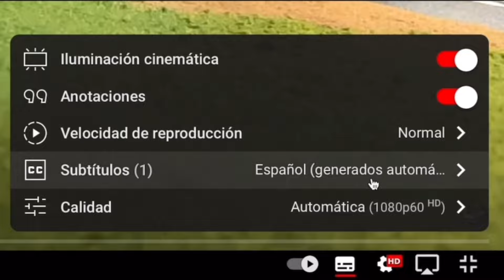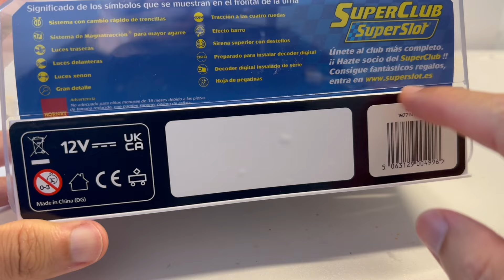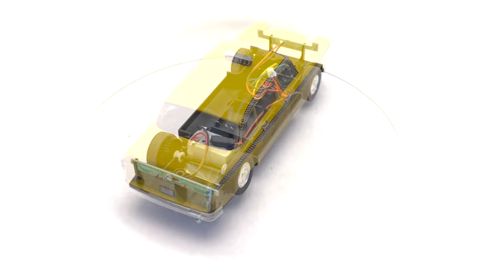De urna a vitrina, 1977 NYC Taxi, SuperSlot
Icónico modelo de la historia de Estados Unidos, el Taxi de Nueva York llega a nuestra seccion de urna a vitrina y te lo mostramos con todo lujo de detalles.
Canal para los que se inician en el mundo del Scalextric o Slot / Channel for beginners in the world of Slot.
SPyB tiene el orgullo de ser parte del equipo de comunicación de la marca de Slot SRC.
Grupos de Telegram Recomendados:
SCX Digital/AdvanceÑ